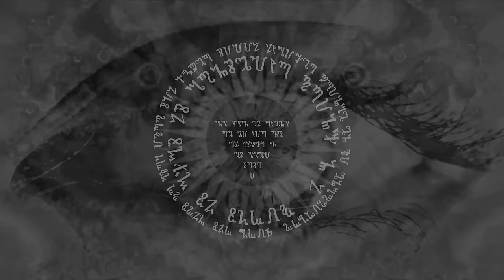MLLR "ZED ALIZ ZED" (Lucifer Gnosis Mantra).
Lucifer Rising Meditation Mantra Chant Ritiual Drone Music.

Ritual Drone Music made for David MLLR.

Recorded voice on Feb. 8th 2018 @ Zürich (Switzerland).
Recorded bass on Jul. 20th 2018 @ Lucerne (Switzerland).
Released on Aug 27th 2018 @ Lucerne (Switzerland).
Mixed and produced by David MLLR.

All illustration and sigils by David MLLR.